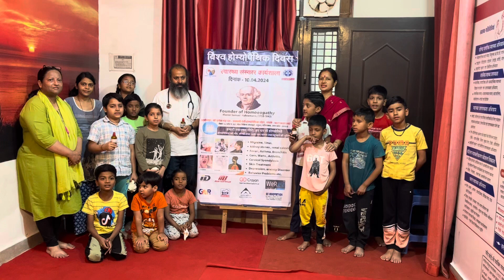‘विश्व होम्योपैथिक दिवस’ पर ‘स्वास्थ्य शिविर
चार दिवसीय ‘स्वास्थ्य संस्कार कार्यशाला’
एवं
‘विश्व स्वास्थ्य दिवस’ के उपलक्ष्य में केंद्रीय विद्यालय मुरादनगर में कार्यशाला

हमारी स्वास्थ्य नीति, हर घर हो होम्योपैथी’